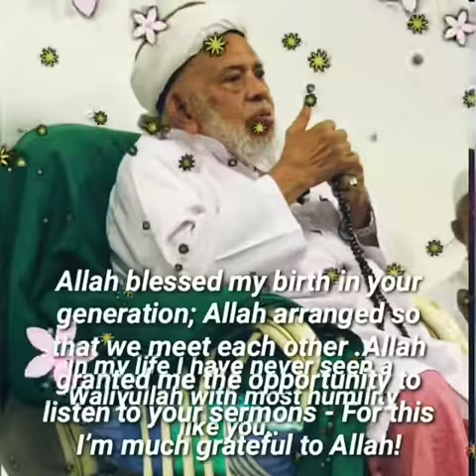19 September 2020